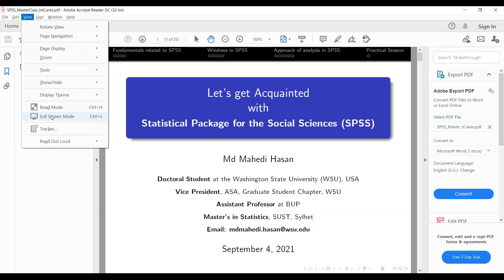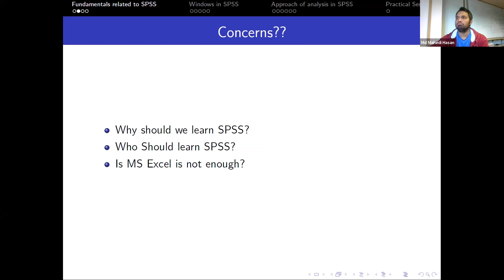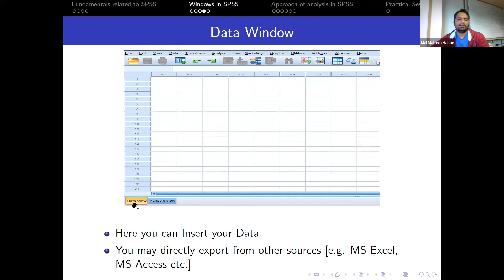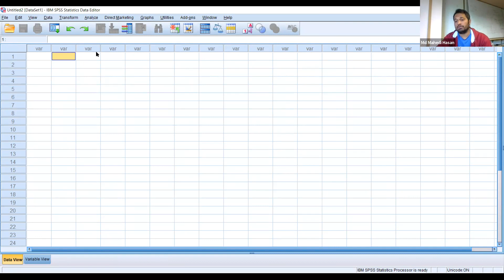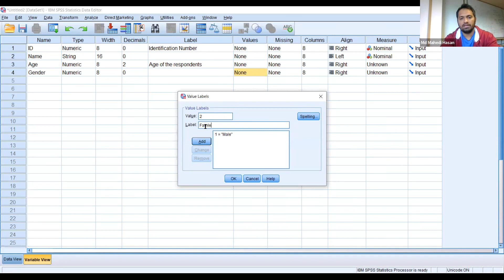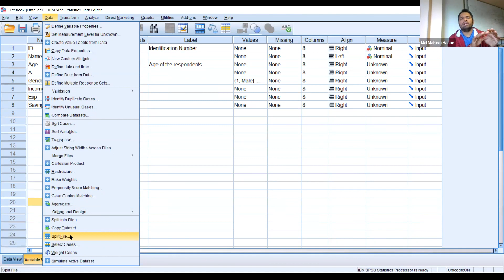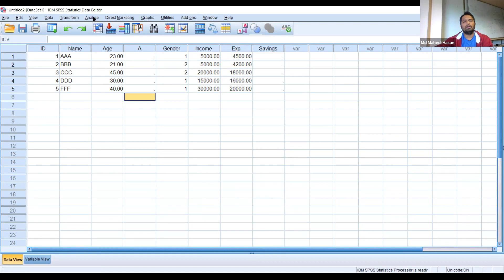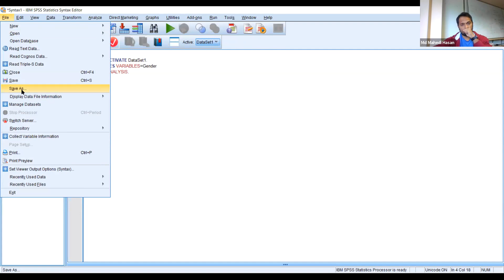Masterclass on SPSS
Please check out masterclass on SPSS